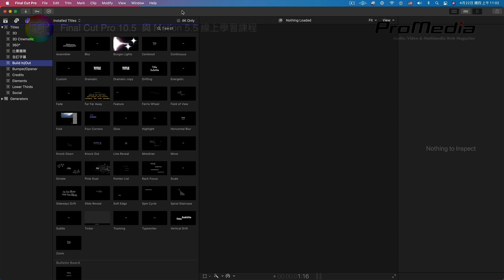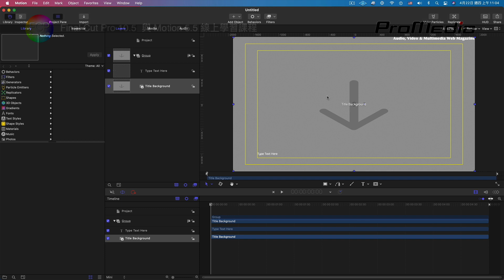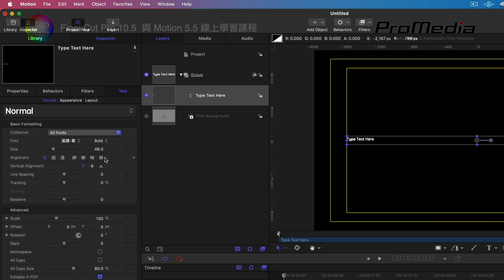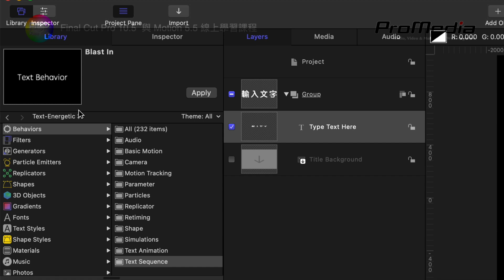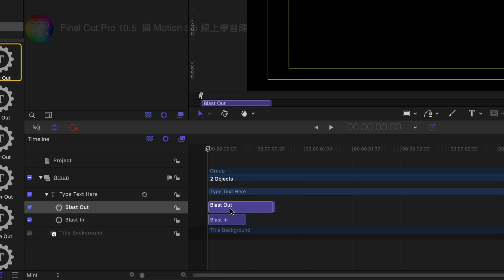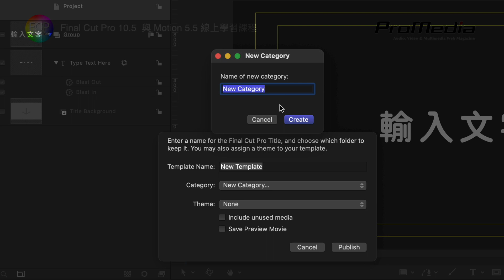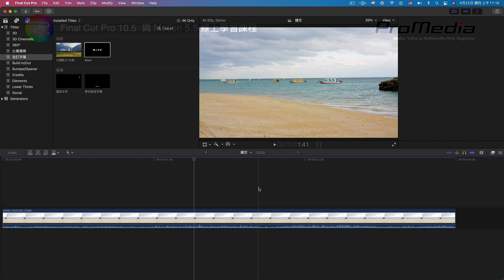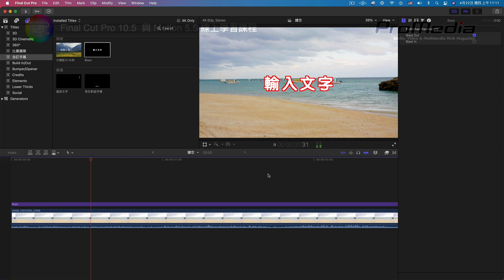增加 FCP 的動態字幕模板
Motion 的資料庫內部的行為項目，裡面有文字序列的模板資料庫，可以製作出提供給 FCP 所使用的動態字幕模板，來增加 FCP 可用的動態字幕素材庫